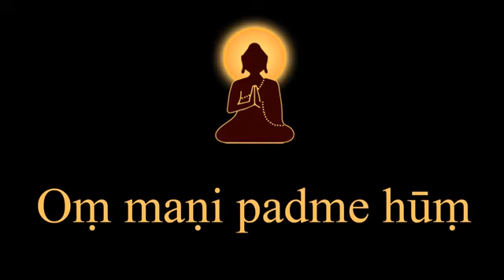108 biến Lục Tự Đại Minh Chân Ngôn,Om Mani Padme Hūm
khi ta tụng thần chú OM MANI PADME HUM thì sáu phiền não nói trên được tịnh hóa, nhờ vậy ngăn ngừa được sự tái sinh vào sáu cõi, xua tan nỗi khổ ẩn tàng trong mỗi cõi. Đồng thời thần chú này cũng tịnh hóa các uẩn thuộc ngã chấp, hoàn thành sáu hạnh siêu việt của Tâm giác ngộ (sáu Ba-la-mật): bố thí, trì giới, nhẫn nhục, tinh tấn, thiền định và trí tuệ. Người ta cũng nói rằng thần chú OM MANI PADME HUM có năng lực hộ trì rất lớn, che chở ta khỏi những ảnh hưởng xấu và các thứ tật bệnh.